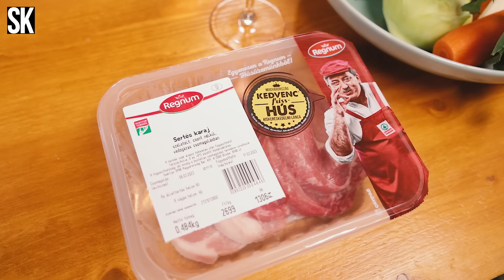🥕Tavaszi szelet Lajostól🥕- ez nagyon KARAJ!😎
A Fördős családban ilyenkor tavasszal rendszeresen előkerül ez a recept! Igazi családi kedvenc, amin nem is csodálkozunk, hiszen tele van minden jóval, színes zöldségekkel és szaftos husival.🤩

Intro: (0:00)
Hús előkészítése: (0:30)
Zöldségek előkészítése: (1:45)
Tálalás: (2:49)
Outro: (3:20)